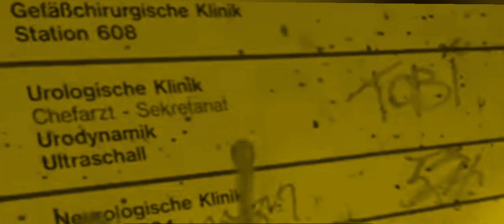lost places altes Regierungskrankenhaus in Berlin Buch mit parents destroy consoles Hörspiel